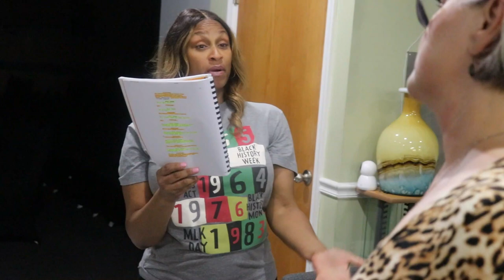Claudine Stageplay (Trailer)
Claudine Stageplay is coming to Gratz college theatre on Friday June 23 at 7 pm and Saturday June 24 at 2 pm and 7 pm. This play is based off the movie Claudine made in 1974. Filmed and edited by Azrael Productions. This play is a GoCarProductions play.